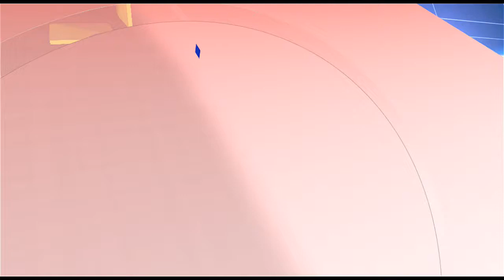*डोंबिवली l नैसर्गिक साधनांचा वापर करून सजावटीसाठी उंबार्ली गावाची परंपरा कायम...*